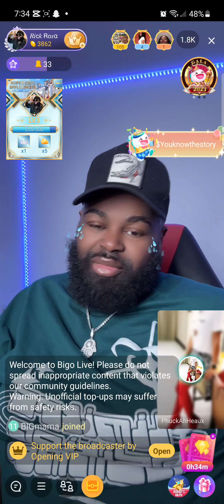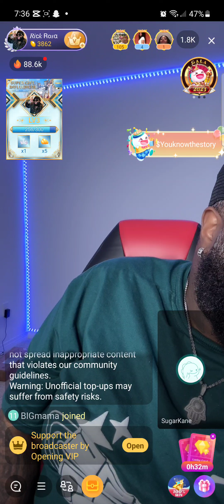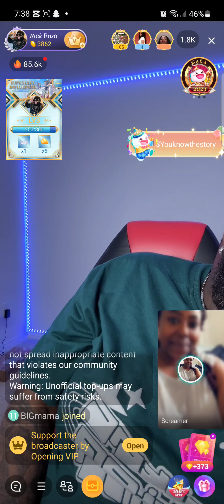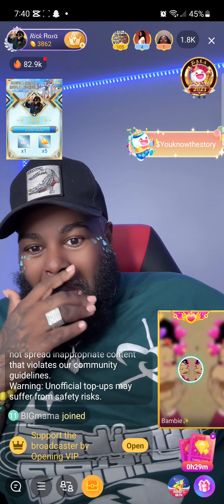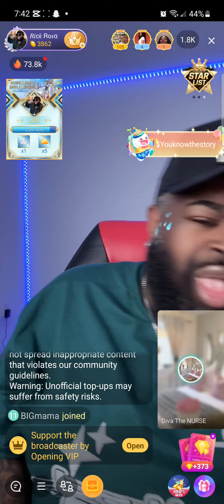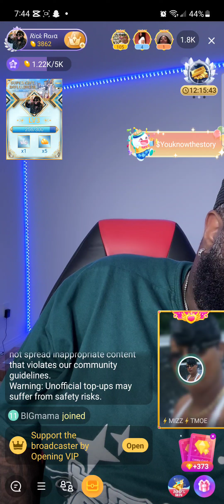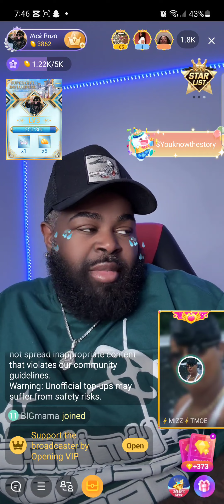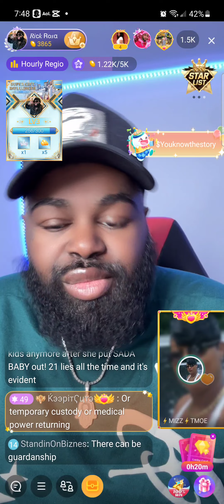RICK ROSA TALKS ABOUT PLANNING A NICE CHRISTMAS FOR 21 KIDS| BIGO DRAMA